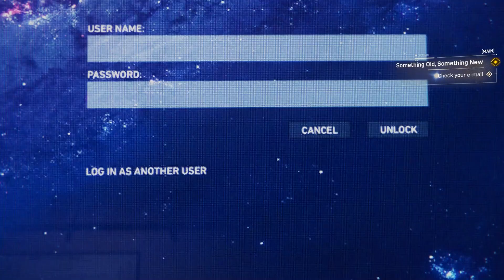Spider-Man Remastered: Something Old Something New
With Peter's suit damaged, he goes to the lab to create a new one.